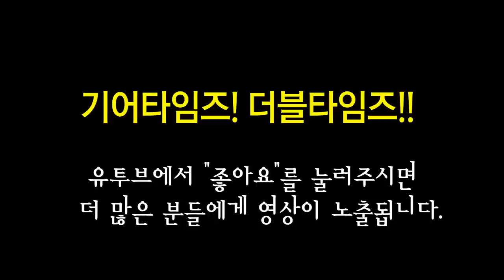아이바네즈 Ibanez 5현베이스 SR875